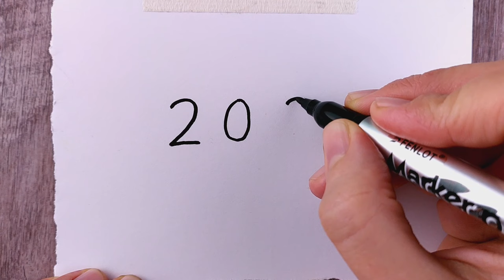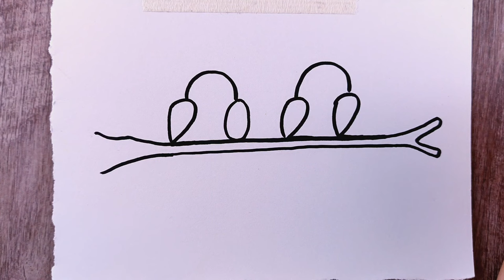Drawing for 2022/easy & creative drawing 2022/love drawing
Materiales utilizados:
- Lápiz gráfico HB para trazos finos/delgados, para la precisión de los contornos pero también para rellenar con tonos claros
- Lápiz gráfico 2B-9B para líneas gruesas y negras, para rellenar con tonos oscuros
- papel xerox/vitela/cartón
- difuminados de papel para difusión, dispersión y alisado de grafito para obtener un efecto artístico
- borrador para errores pero también para iluminar borrando varias partes más oscuras

Materiais utilizados:
- Lápis gráfico HB para linhas finas/finas, para precisão de contornos, mas também para preenchimento de tons claros
- lápis gráfico 2B-9B para linhas pretas grossas, para preenchimento com tons escuros
- borracha para erros, mas também para iluminar, apagando várias partes mais escuras
- papel xerox/pergaminho/papelão
- borrões de papel para difusão, espalhamento e suavização de grafite para obter um efeito artístico

Materiali utilizzati:
- Matita grafica HB per tratti fini/sottili, per la precisione dei contorni ma anche per riempire con sfumature chiare
- matita grafica 2B-9B per linee spesse e nere, per riempire con sfumature scure
- gomma per errori ma anche per illuminare cancellando varie parti più scure
- carta fotocopiatrice/pergamena/cartone
- sfocature in carta per diffusione, dispersione e levigatura della grafite per ottenere un effetto artistico

Materiale folosite:
-creion grafic HB pentru linii fine/subtiri, pentru precizia contururilor dar si pentru umplere cu nuante deschise
-creion grafic 2B-9B pentru linii groase, negre, pentru umplere cu nuante inchise
-guma de sters pentru greseli dar si pentru a ilumina prin stergere diverse parti mai intunecate
-hartie de xerox/velina/cartonata
-estompe de hartie pentru difuziune, imprastiere si netezire a grafitului pentru obtinerea unui efect artistic

Materials used:
- HB graphic pencil for fine/thin lines, for the precision of contours but also for filling with light shades
- graphic pencil 2B-9B for thick, black lines, for filling with dark shades
- eraser for mistakes but also to illuminate by erasing various darker parts
- xerox paper/vellum/cardboard
- paper blurs for diffusion, scattering and smoothing of graphite to obtain an artistic effect Drawing for 2022/easy & creative drawing 2022/love drawing

Desenează cu Deea este un canal de tutoriale cu desene în creion, creioane colorate și markere.
Ce materiale folosesc pentru desenat:
Creioane grafit:
-HB-creion normal
-H-4H-creioane cu mina dura:pentru hasurare, conturare suprafete mai luminoase
-B-9B-creioane cu mina moale;hasurare, conturare suprafete mai bine definite, negre
Daca nu aveti toate duritatile de mai sus puteti folosi un creion normal HB pentru conturare, hasurare si un creion 2B pentru a umple suprafete mai inchise.
Daca doriti sa obtineti o nuanta si mai inchisa(chiar si negru)puteti folosi un creion negru normal dintr-un set de creioane colorate.

Creioane colorate:
-recomand creioane colorate Faber Castell sau Bambino(din Pepco).
-puteti sa folositi orice fel de creioane colorate pe care le aveti la indemana daca nu aveti cele de mai sus

Carioci, markere:
-recomand Faber Castell dar puteti folosi si alte markere pe care le aveti la indemana

Guma de sters:
-recomand pentru precizie mare creioane cu guma de sters, eu folosesc Guma de sters ERA in creion Koh-I-Noor, dar puteti folosi orice guma de sters pentru creion

Pulbere grafit KOH-I-NOOR pentru a contura umbre.
Daca nu ai aceasta pulbere de grafit poti face si singur/a acasa dintr-un creion normal ascutind mina si pastrand pulberea cecade din mina creionului.Poti gasi un tutorial chiar aici:

Estompe de hartie pentru blenduire:sunt niste creioane confectionate din hartie care ajuta la estomparea tuselor de creion .Daca nu ai aceste estompe de hartie poti folosi betisoare de urechi, vata, servetele